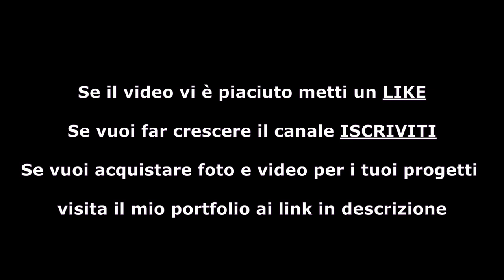3 giorni a Procida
Gita di 3 giorni alla scoperta dell'Isola di Procida, capitale della cultura 2022, in un periodo di scarsa affluenza turistica (dal 30 settembre al 2 ottobre 2021). Il video offre scorci e momenti di rara bellezza grazie ad alcune riprese effettuate prima dell'alba e in assenza di persone.
Di seguito il dettaglio della sequenza cronologica del video.
Rilassatevi e godetevi il video fino alla fine.

Partenza dal porto di Pozzuoli 00:00
Isola di Procida
Spiaggia della Chiaia
Marina di Corricella 00:54
Chiesa di San Rocco 01:21
Santuario della Madonna delle Grazie
Chiesa di San Leonardo
Chiesa di San Tommaso d'Aquino
Chiesa di Sant'Antonio
2° GIORNO
Time lapse Baia di Corricella all'alba 02:11
Marina di Corricella da Terra Murata 02:44
Chiesa di Santa Margherita Nuova
Terra Murata
Abbazia di San Michele Arcangelo
Carcere Borbonico 03:29
Spiaggia del Postino 03:57
Chiaiolella 04:28
Isola di Vivara 04:42
Porto di Chiaiolella 04:57
3° GIORNO
Piazza dei Martiri prima dell'alba 05:25
Punta del Pioppeto 06:06
Punta Solchiaro 06:20
Porto di Procida dal traghetto in partenza

Lascia un commento o un suggerimento per poter migliorare i contenuti del canale.

Se vuoi approfondire i contenuti del video o acquistare foto e video per i tuoi progetti visita il mio portfolio ai seguenti link: